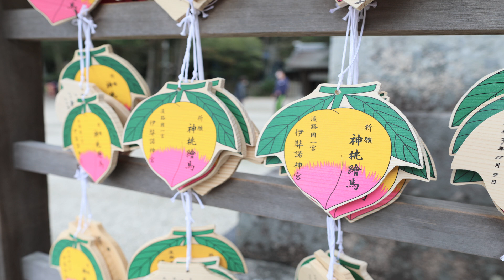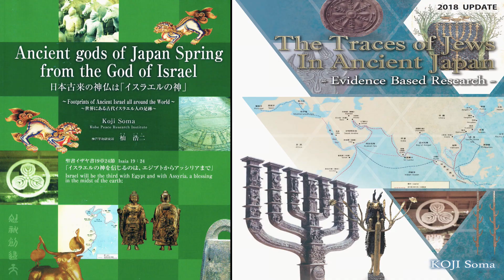伊弉諾神宮の歴史 哲学博士／杣浩二氏による宮司／本名孝至氏インタビュー. Izanagi Shrine Dr.Koji Soma Interview Prist Takashi Honmyo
古事記・日本書紀には、国生み・神生みの大業を終えたイザナギ大神が、淡路島多賀の地に『幽宮』（かくりのみや）を構えて余生を過ごされたとあります。 その住居跡地に御神陵が造営された際、日本最初の神社として創始されたのが伊弉諾神宮なのです。 伊弉諾神宮に参拝する際は、二本の鳥居が立つ表参道から聖域に入ります

杣　浩二（Koji Soma）プロフィール

モルドバ国立教育大学名誉教授
モルドバキリスト神学大学　哲学博士

●主な著書
・「日本文化もとをたどれば聖書から」　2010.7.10
・「四大文明の神は聖書の神」　2012.3
・「日本古来の神仏はイスラエルの神」　2012.6
・「古代ユダヤ人は日本に来ていた―実証的証明―」
　　（日本語版・英語版・ポーランド語版）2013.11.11

　―以上はイスラエル国立図書館に収蔵されています―

・「古代ユダヤ人は日本に来ていた」（2018年UP DATE英語版）
・「古代ユダヤで読み説く物部氏と『アーク』の謎」文芸社　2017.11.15
【監修】
・「失われた十部族の足跡」　アビグドール・シャハン著　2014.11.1

 ●株式会社サンビルダー　会長
　◆神戸芸術文化会議　学術委員
　◆東京基督教学園・大学　顧問
　◆神戸青年商工会議所　特別会員・ｾﾈﾀｰ
　◆日本基督教実業人会（ＣＢＭＣ）元理事長

●主な講演記録
・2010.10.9   国際日本文化研究センター
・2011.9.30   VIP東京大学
・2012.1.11   VIP慶応大学・VIP早稲田大学・東京基督教大学
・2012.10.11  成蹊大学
・2015.10     ポーランド国立ジョショウ大学　ジョショウ技術経済大学
・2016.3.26   シャハン教授と共同講演（京王プラザホテル）
・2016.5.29   シロニー教授と共同講演（神戸芸術文化センター）
・2016.9      ジョウジア国立トビリシ大学
・2017.3      マウントケニア大学法学部　　アフリカ経営大学　ケニア
　　　　　　　東アフリカ英語教育者会議　基調講演（マウントケニア大学ルワンダ校）
・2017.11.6   ヘブライ大学―日本とイスラエルの観光庁協賛
・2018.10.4   バルセロナ神戸姉妹都市25周年　プロジェクトフェニックス
　　　　　　　バルセロナ公式訪問　学術講演
・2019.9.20　 ポーランド　クラクフ　イグナチオ大学
・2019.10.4   イタリアローマバチカンフィレンツェ　学術講演　観光庁　外務省
・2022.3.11   第６回神楽伝承フォーラム（衆議院第一議員会館　国際会議場）

Dr. Koji Soma

PhD Philosophy Moldova Theological University
Honorary Professor Republic of Moldova State Pedagogical University
Founder - Sunbuilder Co., Kobe, Japan (Real Estate, etc.) and -several Real Estate-related companies •Chairman -Kobe Peace Research Institute •Vice chairman of Kobe Tennis Association •Former National Board member -Gideon’s International Japan •Exchairman -Japan C.B.M.C. (Christian businessman Association) •Also: Involvements and membership in variety of associations
•Kobe Junior chamber International Senator Member, etc
Throughout the history of mankind we find the sad reality of almost constant war and conflict - often religiously moitvated. Looking deeper, at the causes of these conflicts, we find the human trait of humankind seeking supremacy - one over the other. Thus, history constantly repeats itself.
Recognizing this, we founding members of Kobe Peace Research Institute propose a new undertaking. To strive for peace - focusing on our commonalities rather than our diferences.
Our goal is to deepen mutual understanding to help build peaceful and tolerant relaitonships throught he study of our untied ethnic, religious and cultural origins. For the past 20-plus years, the Kobe Peace Research Institute has traveled and researched all six major continents, gathering relative information.
This is an ongoing project and we thank you for your support and participaiton.
Quote from Chairman and Founder, Mr. Koji Soma, (PhD.):
“We seek for Cooperation - focusing on our Commonalities, doing away with thoughts of lncompatability. Whatever the name of the religion - Confusianism, Buddhism, Shintoism, Christianity, Judaism, Islam, or other - we believe we are all rooted int he Truth of the Bible.”

視聴者に多大な影響を与える強力なハイエンドのビデオ制作を行い、特にお客様との関係の開発に

重点を置いています。

私たちは計画の初期段階からスクリプト、そして完成した映像作品の配給までにおいて、映像制作を完全に把握できるようなエンドツーエンドのソリューションを提供しています。

あなただけの製作拠点として、私たちを活用することもご相談いただけます。私たちはカメラマン、デジタルビデオ編集者、メディアトレーナー、ビデオのエンコードやDVDの制作サービスに最高のスタッフを提供することが可能です。

SGK STUDIO PRODUCATION